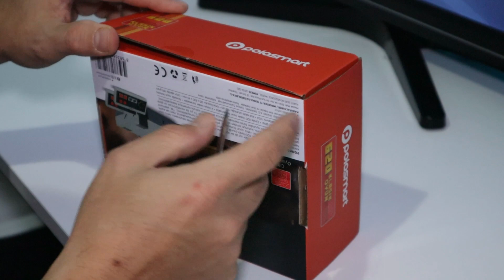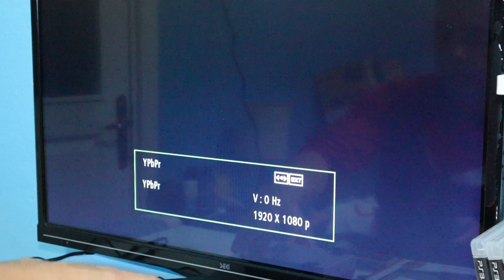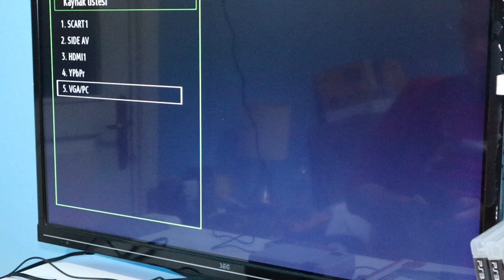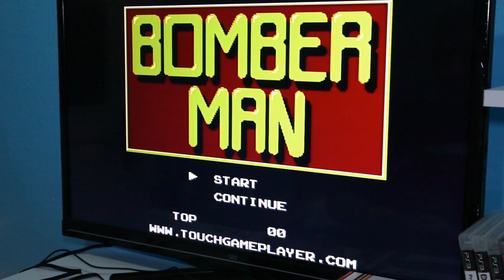Retro Atari 8 Bit || Bim'de satılan oyun konsolu Polosmart PGM620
Merhaba arkadaşlar yine dopdolu video ile karşınızdayım :)
Bu videoda: 23 Aralık cuma günü Bim aktüel ürünü olarak satışa sunulan Polosmart PGM620 8-bit oyun konsolunun kutu açılımını ve detaylı incelemesini yapacağım. Çok eğlenceli bir video oldu. İyi seyirler!
Kısayollar:
Kutu açılımı: 03:39
Kurulum: 05:30
İlk oyun denemesi: 08:24
Ürün ile ilgili görüşüm: 12:03